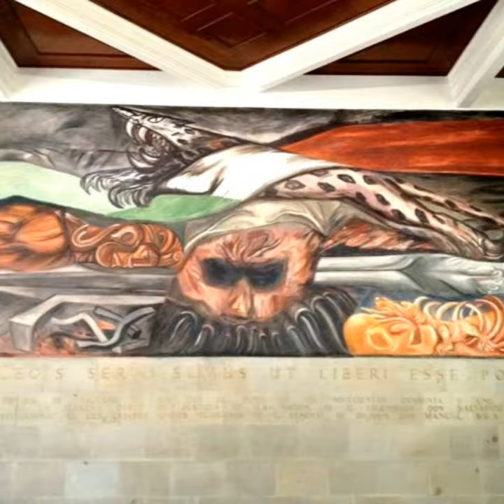ORGULLO MEXICANO FUNDADOR LIC. DELFINO CORNEJO TORRES